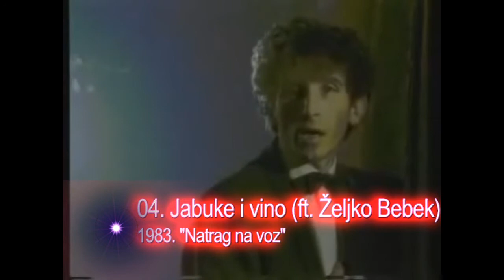TOP 10 pesama grupe ZANA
Grupa Zana je pop grupa, oformljena 1980. u Jugoslaviji. Grupu su osnovali klavijaturista Zoran Živanović (poznatiji kao Žika Zana) i gitarista Radovan Jovićević. Grupa dobija ime po svojoj prvoj pevačici Zani Nimani, koja je snimila tri albuma u okviru grupe Zana. Popularnost stiču hit albumom "Dodirni mi kolena" koji je prodat u preko 500 000 primeraka širom Jugoslavije, sa hit singlovima "Dodirni mi kolena", "Majstor za poljupce" i "Čamac na vodi" koji su takođe prodati u ogromnom tiražu. Odlazak Zane Nimani i dolazak Nataše Gajović 1985. godine doneo je mnoge promene u grupi: prešli su iz Zagrebačkog Jugotona u Beogradski PGP, pop-rok zvuk je zamenjen mirnijim pop zvukom, a Nataša je uspela da sledeće 4 godine obeleži svojim predivnim glasom u pesmama "Vejte snegovi",  "Vojna pošta", "Vlak", "Oženićeš se ti"... 1989. godina dovodi treću pevačicu u grupu Zana - Natašu Živković, koja je bila član grupe samo na jednom albumu - "Rukuju se rukuju". 1991. u grupu dolazi Jelena, koja je i danas član grupe. Hitovima poput "Nisam, nisam", "Priča se da Rusi dolaze", "Kud plovi ovaj brod" uspela je održi popularnost grupe Zana. Grupa Zana je svakako obeležila '80e u Jugoslaviji. Nije bilo diskoteke koje nije pustala njihove pesme. Prema dostupnim podacima, Zana je od početka karijere, do danas, prodala preko 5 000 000 nosača zvuka, što ih svrstava u najtiražnije muzičare Ex-Yu prostora. Nizali su se albumi, hitovi, koncerti, a danas 38 godina kasnije, donosimo vam listu TOP 10 najvećih hitova ove grupe.